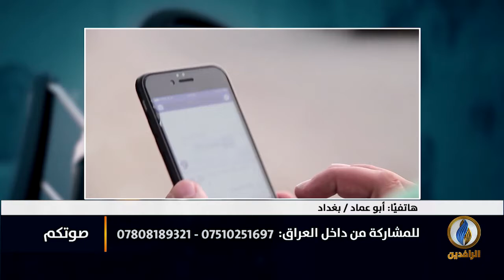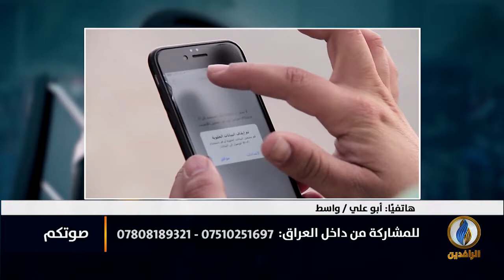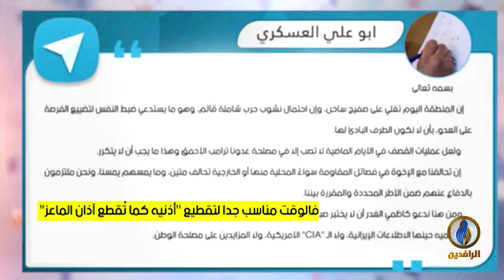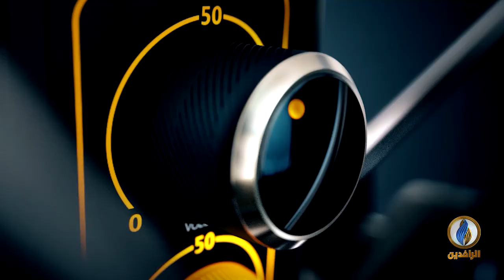صوتكم | عراقيون ينتقدون دور الأمم المتحدة السلبي تجاه